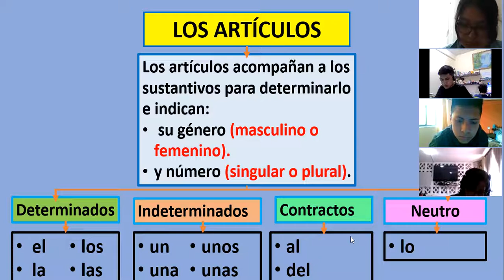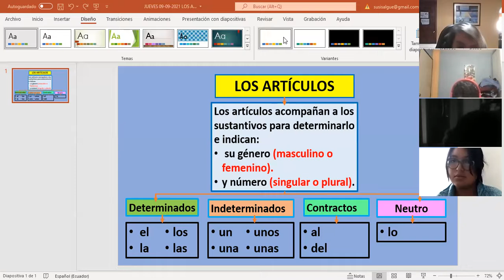10EGB A LENGUAJE SUSANA 09SEP2021